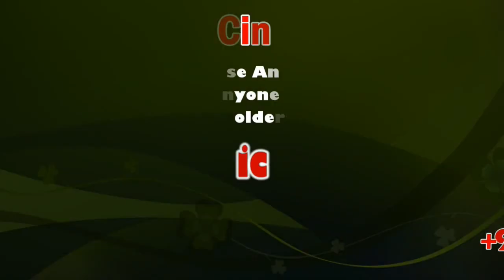Modi-Xi summit Day 2 | sicp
Modi-Xi summit Day 2 Live | Modi gifts Xi large portrait woven in silk

The two leaders are meeting at Mamallapuram for day two of the India-China informal summit

The second 'informal' summit between Prime Minister Narendra Modi and Chinese President Xi Jinping is underway in Mamallapuram on Saturday,

Kashmir finds no mention during Modi-Xi informal summit: Gokhale

India had previously taken exception to references concerning Kashmir following talks between Xi and Pakistan PM Imran Khan ahead of the President Xi's visit to India.

CHENNAI: The Kashmir issue was not raised or discussed during the second informal summit between Prime Minister Narendra Modi and Chinese President Xi Jinping, according to Foreign Secretary Vijay Gokhale.

"This (Kashmir) issue was not raised and not discussed. Our position is anyway very clear that this is an internal matter of India," Gokhale said at a special press briefing following the culmination of the two-day summit.

India had previously taken exception to references concerning Kashmir following talks between Xi and Pakistan Prime Minister Imran Khan ahead of the Chinese President's visit to India for the informal meet.

"We have seen the report regarding the meeting of Chinese President Xi Jinping with Pakistan's Prime Minister Imran Khan which also refers to their discussions on Kashmir. India's position has been consistent and clear that Jammu and Kashmir is an integral part of India. China is well aware of our position. It is not for other countries to comment on the internal affairs of India," Ministry of External Affairs Spokesperson Raveesh Kumar had said at a briefing this week.

A joint statement released by China and Pakistan after Xi-Khan meeting on Wednesday said that Beijing is "paying close attention to the current situation in Jammu & Kashmir" and that the matter should be "properly and peacefully resolved based on the UN Charter, relevant UN Security Council resolutions and bilateral agreements."